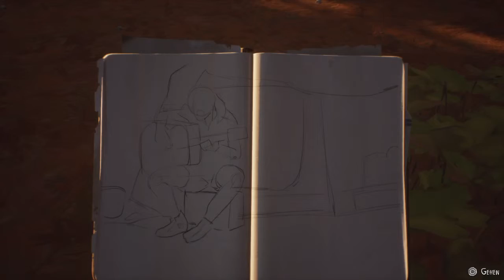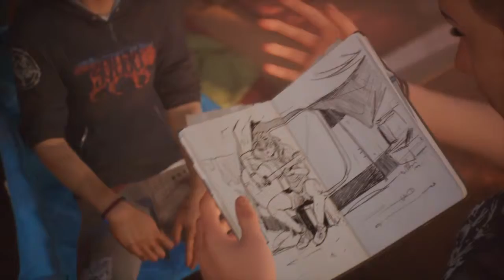Life is Strange 2 | Episode 3 🐾 #20 ► Gespräche zu Zweit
Die Hauptcharaktere des Spiels sind der 16-jährige Sean Diaz und der neunjährige Daniel Diaz. Die beiden Brüder leben mit ihrem Vater in Seattle, bis ein tragisches Ereignis ihr Leben für immer verändert. Da hierbei ein Polizist durch übernatürliche Kräfte getötet wird, fliehen sie vor der Polizei und versuchen Puerto Lobos, die Heimatstadt ihrer Familie in Mexiko, zu erreichen. Auf der Reise nach Mexiko muss sich Sean um seinen jüngeren Bruder Daniel kümmern, ihn anleiten und erziehen.

Wenn Dir das Spiel gefällt, bitte unterstütze die Entwickler und kaufe Dir das Spiel(e) im Original!